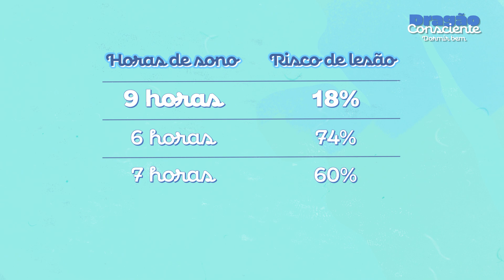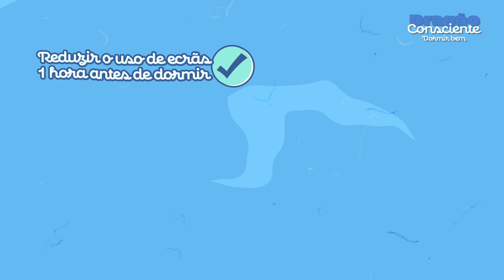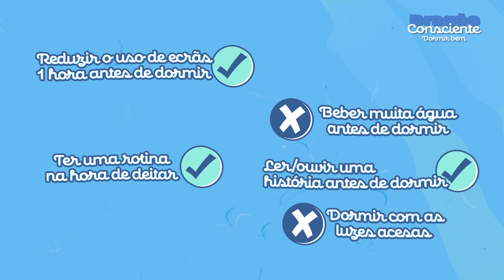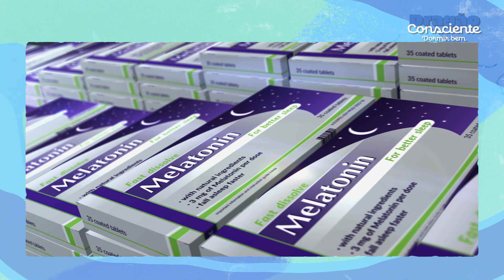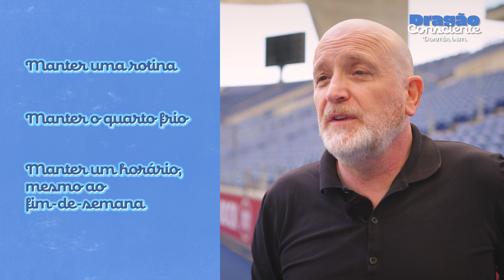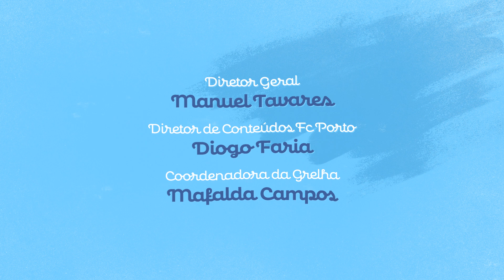📽 Dragão Consciente 🎞 Episódio 5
📽 Dragão Consciente 🎞  A importância de dormir bem 🔵⚪